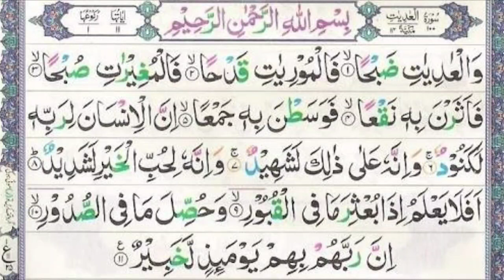Surah Aadiyat Tarteel Tadweer Or Hadar ke Sath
👉Qirat e Saba or Qirat e Ashra Kon He Or Tarteel Or Tadweer or Tajweed Kise Kehte He ?

👉Surah Fatiha ko Tarteel Tajweed Or Hadr se Padhne Ka Tariqa l Quraan Padhna Sikhe Asani se